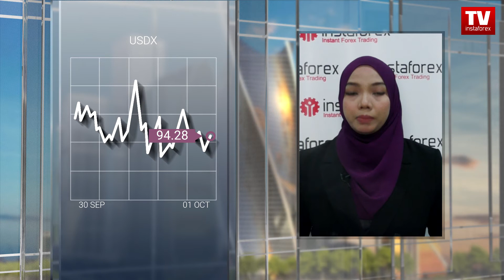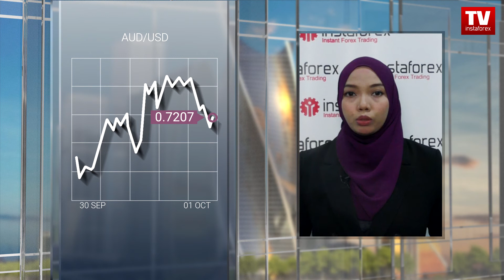01.10.2021: Pasaran kewangan pada 1 Oktober 2021. - Prospek USD, USD / JPY, dan AUD / USD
Hari pertama bulan baharu berlangsung tenang dalam pasaran kewangan. Pecutan oleh indeks dolar AS telah berakhir. Sementara itu, had pinjaman persekutuan Amerika Syarikat menjadi tajuk utama di seluruh dunia.
Baru-baru ini dilaporkan bahawa kadar pengangguran di Jepun turun 0.1% pada bulan Ogos dan tidak berubah dari bacaan sebelumnya. Secara keseluruhan, hasilnya tidak mungkin mempengaruhi pasaran.
Sekarang, mari kita analisa sesi Asia secara terperinci. Indeks dolar AS mencapai tahap tinggi baharu semalam. Indeks ini dijangka kekal bullish dalam jangka pendek di tengah-tengah jangkaan yang sangat optimis mengenai rancangan pengurangan oleh Federal Reserve. USDX berkemungkinan meningkat kepada 96 mata. Namun, ia akan mengambil masa.
Bagi USD / JPY, pasangan ini  jatuh 68 mata di tengah-tengah kejatuhan pasaran saham sebanyak 1%. Hari ini, Nikkei 225 telah susut lebih daripada 2%. Petikan harga telah jatuh jauh di bawah tahap sokongan dan sekarang dijangka turun lagi ke tahap 109.65.
Sementara itu, AUD / USD meningkat pada hari Khamis. Semalam, dolar AS jatuh, manakala dolar Australia naik 0.71%, dan pasaran komoditi didagangkan kekal diparas semasa. Pada masa yang sama, tekanan dalam pasaran bon berkurang, kerana hasil bon 5 tahun kerajaan AS menurun semalam. Pasangan ini dijangka kekal bullish hari ini. Petikan harga telah mencapai 0.7207 dan terdapat kemungkinan akan meningkat ke 0.7220 pada akhir dagangan sehingga trend USDX dapat ditentukan.
Secara amnya, terdapat beberapa ketidakpastian dalam pasaran pada akhir minggu dagangan. Walaupun para penganalisis berpendapat bahawa indeks dolar AS cenderung meningkat. Namun, terdapat beberapa soalan yang masih belum terjawab. Oleh itu,ikuti video kami yang seterusnya untuk mencari jawapan kepada soalan-soalan yang masih menjadi tanda tanya ini. Sekian untuk hari ini. Jumpa lagi minggu hadapan.
00:00 Intro
00:28 USDX
00:52 USD / JPY
01:12 AUD / USD